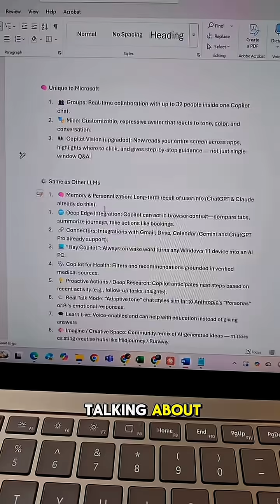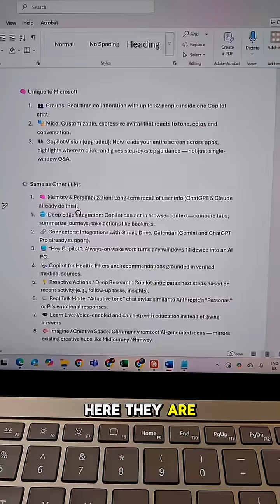Microsoft's 12 New AI features - I will go through 3 that are unique to Microsoft!